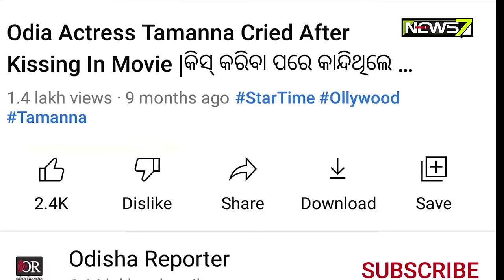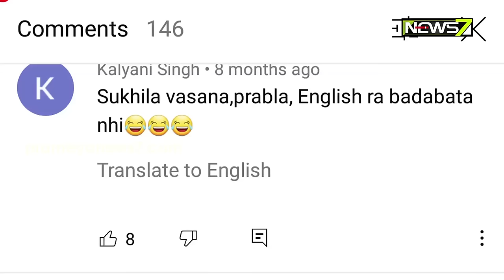Hot Seat || Season-2 || Tamanna Vyas || Prameya News7